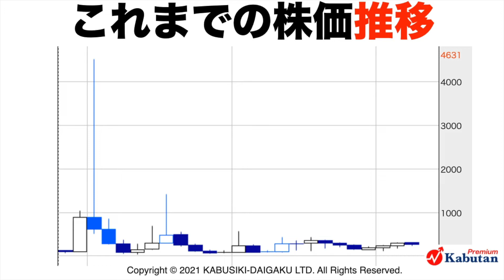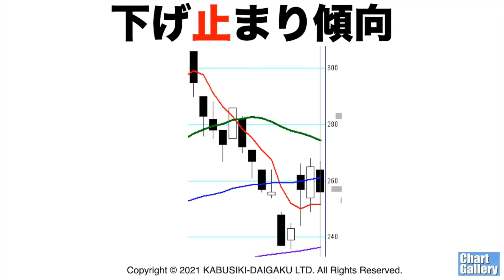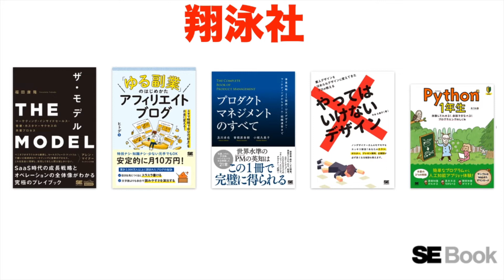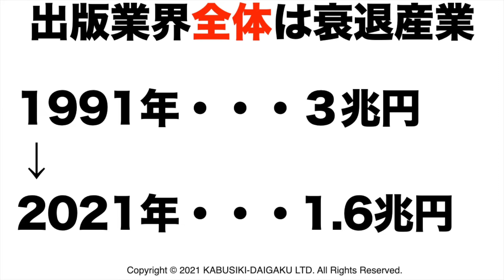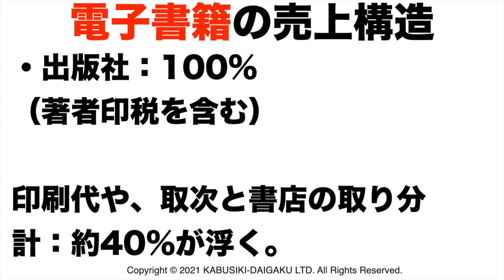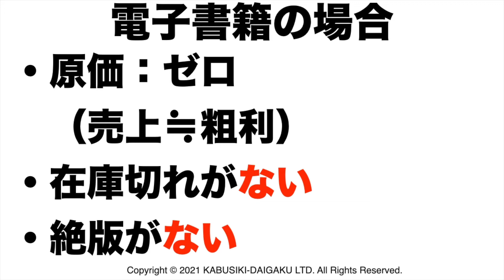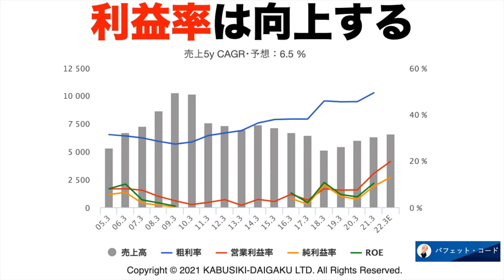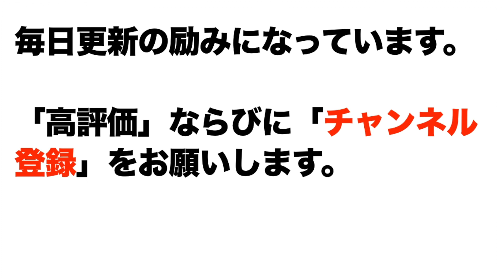【SEホールディングス】株価予想